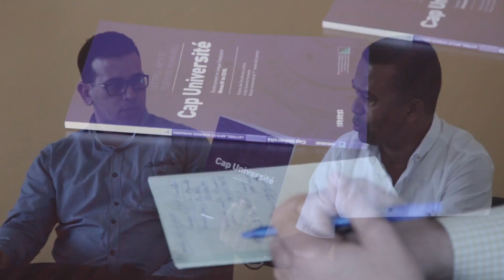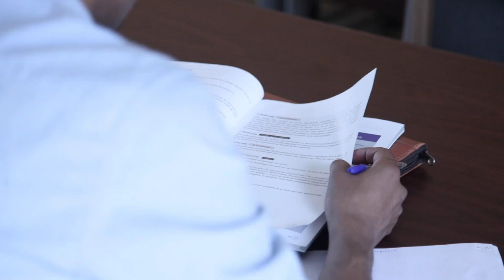CAP Université - renforcement en langue française